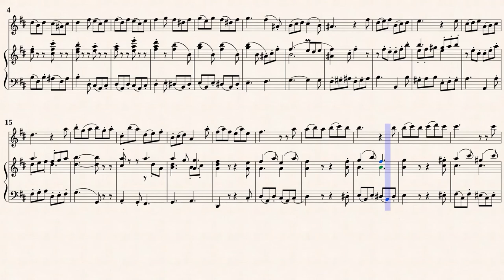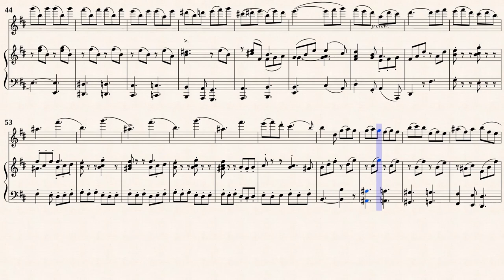Corelli, A. _ Sonata No.7 in d-moll from '12 Violin Sonatas Op.5'[Rec, Viol, Hch]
Arr. by : Alfred Moffat
Violin Sonata No.7 in d-moll
from '12 Violin Sonatas Op.5'
Transcribed for Rec, Viol, Hch in h-moll
from IMSLP#426197 PDF File.
Public Domain